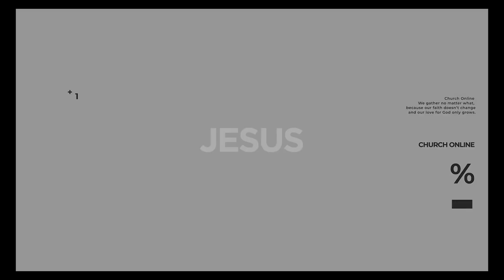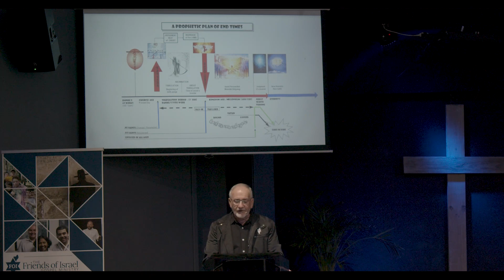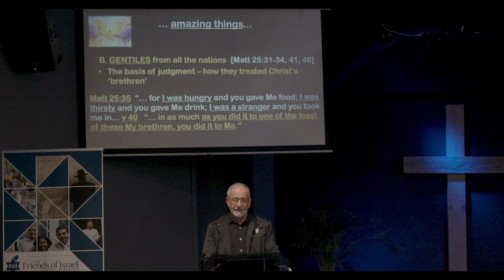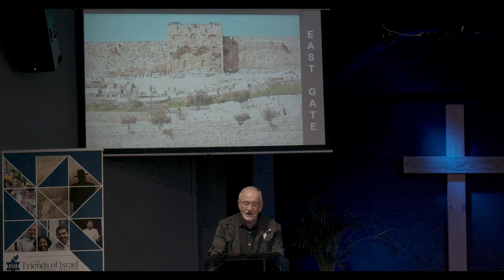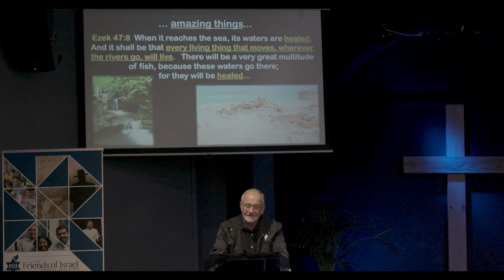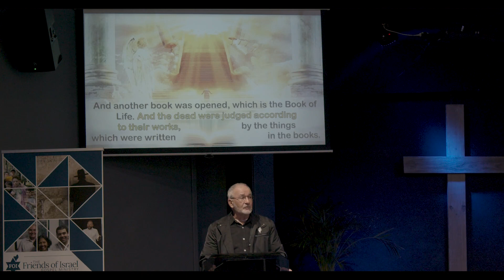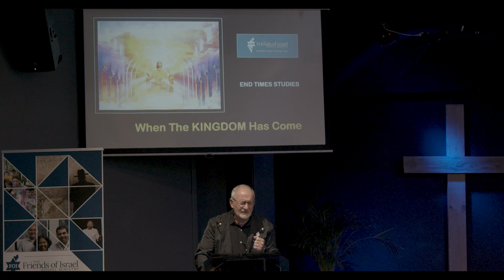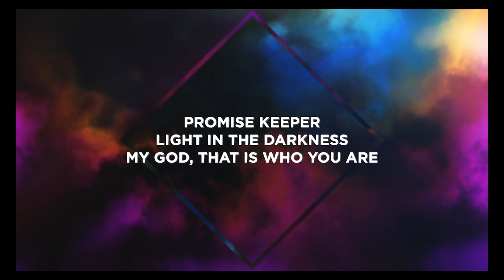Nollamara Church of Christ End Times Session 8 WHEN THE KINGDOM HAS COME